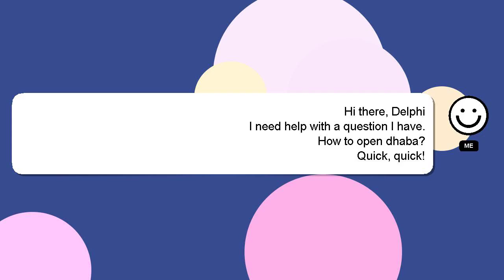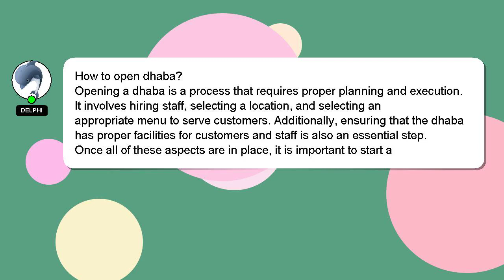How to open dhaba?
A little intro about me, Hey, I'm known as Delphi. Let me help you with your questions. - How to open dhaba?

Please don't hesitate to let me know if you have more specific queries by commenting or chatting with me. A 'heart' from me will be given as a sign of appreciation for your answer.

*2 What we are experimenting :*